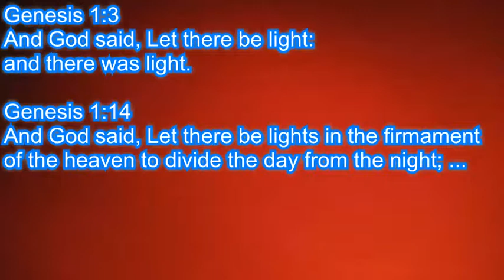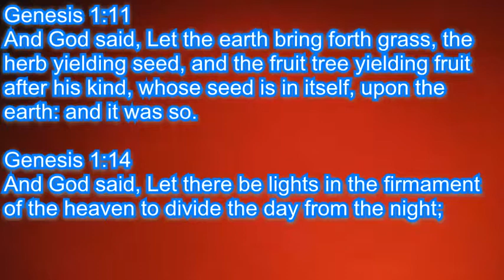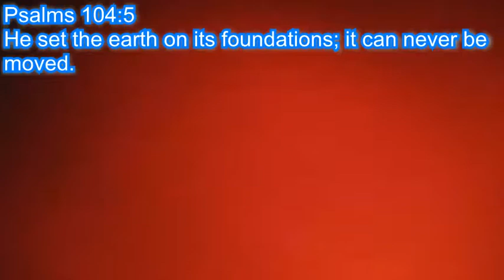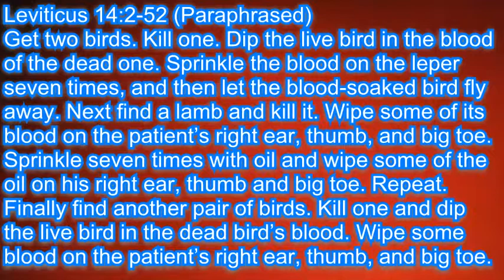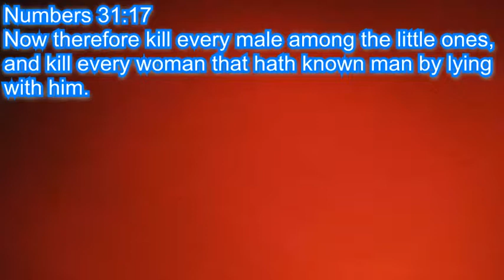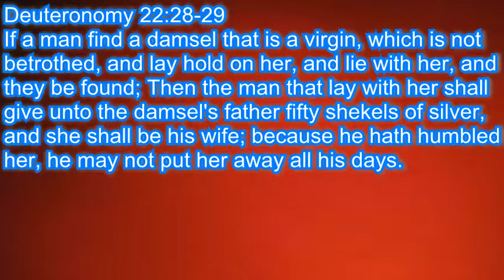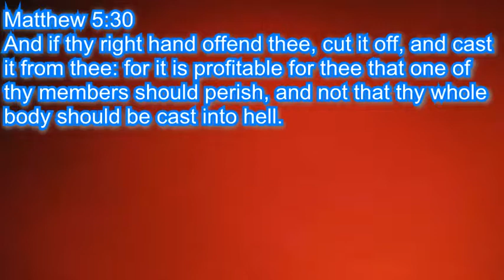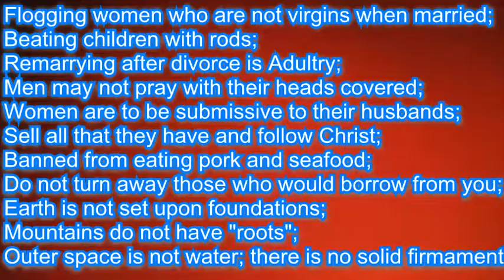What Christians Don't Want You To Know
A not-so-well guarded secret of Christianity ...